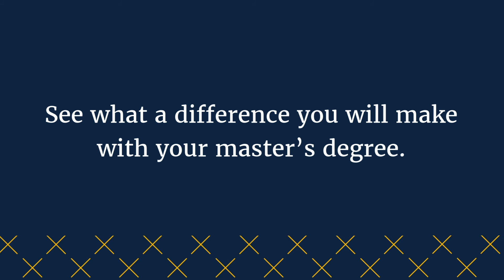Trauma Informed Care: Clinical Mental Health Counseling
Dr. Elisa Woodruff, Assistant Professor of Counselor Education at Buena Vista University, discusses the trauma-informed care concentration in the Clinical Mental Health Counseling graduate program.
Trauma-informed care is based on the idea that human distress and related behaviors are natural responses to events and circumstances.

Buena Vista University’s two-year online/hybrid master’s program enhances the skills of practicing professionals who have goals of becoming effective clinical mental health counselors.